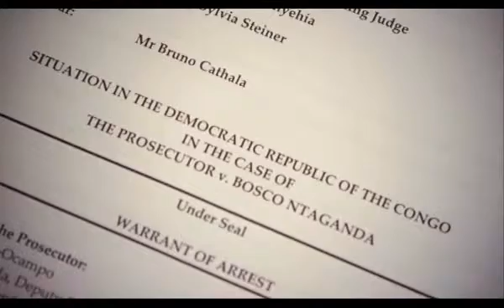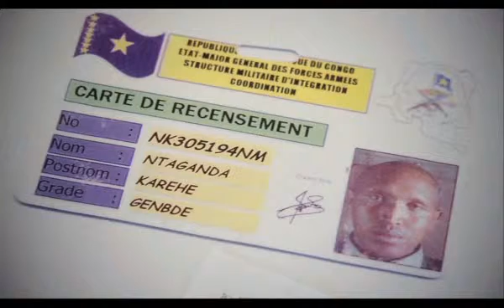Bosco Ntaganda - Wanted for War Crimes